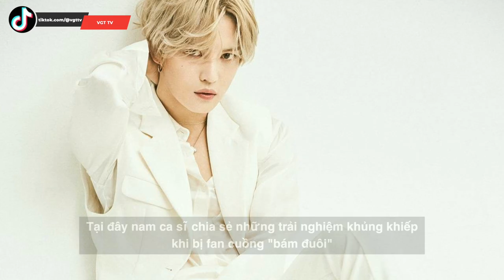Kim Jae Joong (JYJ) kể chuyện bị fan cuồng quấy rối suốt hàng chục năm qua khiến netizen bàng hoàng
Mới đây, trang Soompi có bài viết về nam idol Kim Jae Joong của nhóm JYJ khi tham gia chương trình Late Night Studio. Tại đây nam ca sĩ chia sẻ những trải nghiệm khủng khiếp khi bị fan cuồng "bám đuôi" suốt 12 năm khiến netizen “lạnh người”